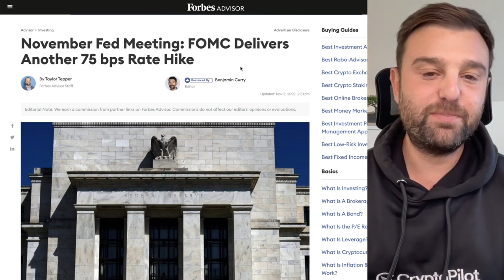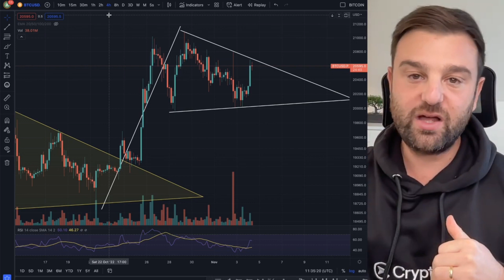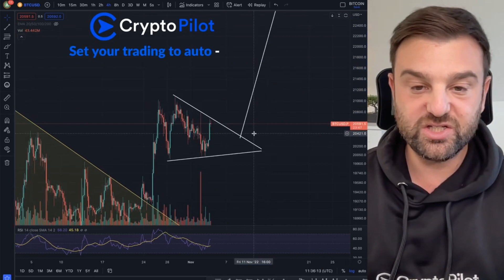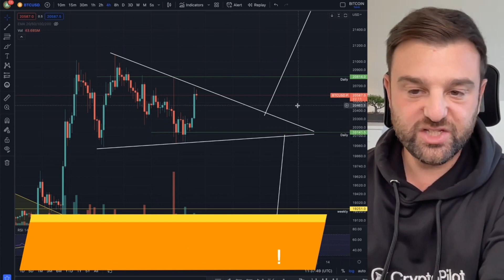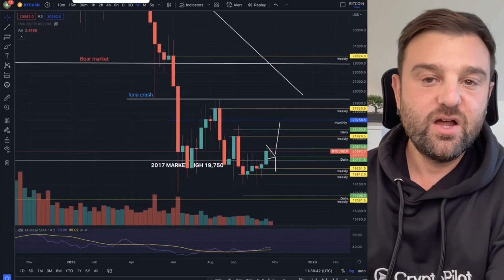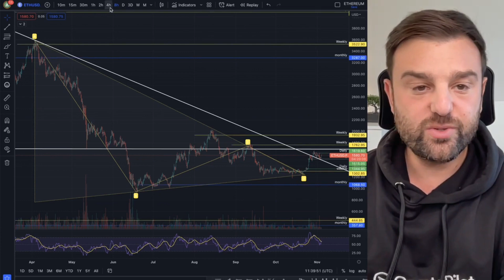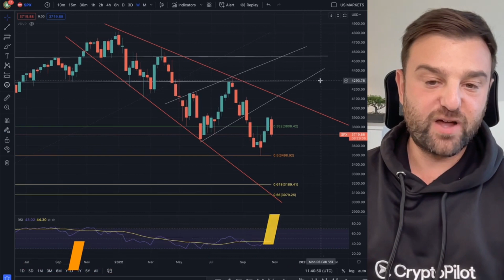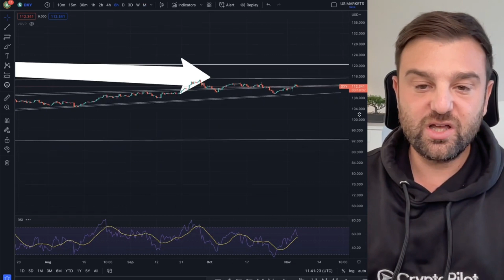🚨BİTCOİN VE ETHEREUM UYARI SİNYALİ!!!!!!!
ŞİMDİ BİTCOİN ALMA ZAMANI MI? BTC fiyatı dibe vurdu mu! Bu bitcoin uzun vadeli fiyat tahmini videosunda kripto ayı piyasasına bakıyoruz ve her ekim/kasım ayının sadece kriptoda değil, Nasdaq ve altında da bir piyasa dibi olduğunu görebiliyoruz.

🔷 4,5 bin USDT PHEMEX BONUSU!!! TİCARET BITCOIN, ALTCOIN, KRİPTO GELECEKLERİ + ALTIN VADELERİ TİCARETİ! -

🤖 Crypto Pilot - Otomatik Ticaret Sinyalleri!⚡️📲 Botumuzun Crypto ticaret sinyallerini Telegram / Discord üzerinden alın ve otomatik pilotta takas edin!! Yakında!

🔥YouTube'a Özel!! 👇
🏷 KODU KULLAN: 'YT15' kasada %15 ÖMÜR BOYU İNDİRİM! (İndirimli yıllık planlarda bile!)

✅ %40-65+ Beklenen Yıllık getiri!
✅ %100 Başlangıç dostu (Ticaret deneyimi gerektirmez!)
✅ Sizin için %100 otonom işlem yapar!
✅ Teleram/Discord'daki Bot sinyallerini takip edin
✅ 2 yıllık karlı geriye dönük test
✅ Pasif olarak 7/24 kazanın - Bileşik aylık getiriler
✅ Profesyonel risk ve para yönetimi
✅ %100 Güvenli
✅ %100 Şeffaf
✅ %100 Kontrol - Herhangi bir eylemi manuel olarak geçersiz kılabilirsiniz
✅ 60 saniyede süper kolay kurulum!

Phemex Copy Trading Nedir? | Copy Trading Nasıl Kullanılır? | Phemex Kullanımı Rehberi | Pasif Gelir
👥 Marzell Ticaret topluluğu! [Telgraf / Anlaşmazlık grupları]

Ön sipariş verildi Marzell Otomatik Ticaret Sinyalleri Telgraf Bilgisi!

😱 ETHEREUMDA BÜYÜK DÜŞÜŞ GELEBİLİR!!! DETAYLI ANALİZ VİDEOSU
Resmi Sosyal

📈 TradingView - Grafikler için en iyisi!

💰 NEXO - Kazanın / Ödünç Alın / Kripto Kartı [150$ BEDAVA BTC]

🔐 Defter Cüzdanı - Kriptonuzu Güvence Altına Alın!

bugün btc ve eth için teknik analiz. Bu, ethereum ve bitcoin için en son fiyat tahminidir. Bitcoin almak veya satmak için bugün ticaret sinyalleri mi?!

Sorumluluk Reddi:

Yukarıdaki açıklama, bir ürün veya hizmeti tanıtmak için komisyon kazandığım bağlı kuruluş bağlantılarını içerir. Yalnızca içeriğim ve hedef kitlemle tamamen alakalı olduğunu düşündüğüm ve kendimi kullanacağım veya kullanacağım iş ortaklarını tanıtırım.

Lütfen bazı ülkelerin kripto para vadeli işlemlerine erişime izin vermediğini unutmayın, bu durumda bunu yapmaktan kaçınmanız gerekir, ülkenizde veya yargı bölgesinde yasaklanmış bir platform kullanıyorsanız, riski size ait olmak üzere bunu yaparsınız.